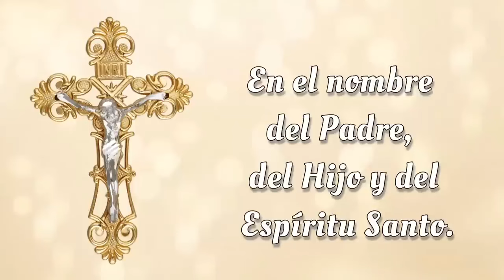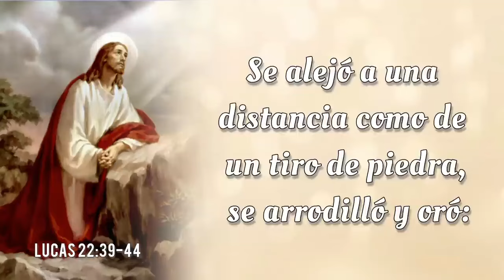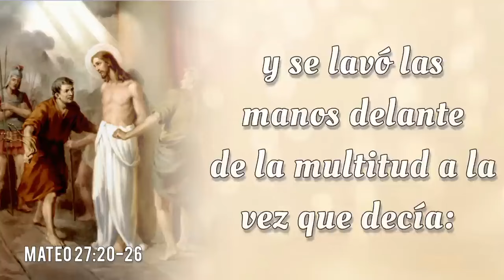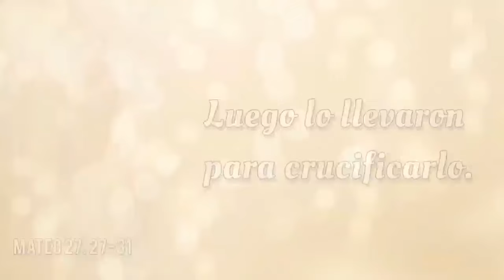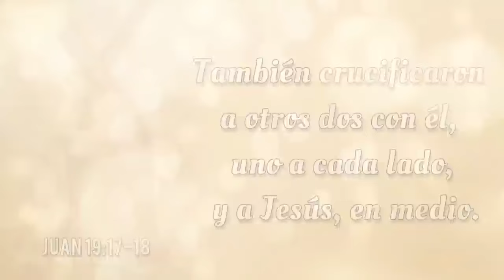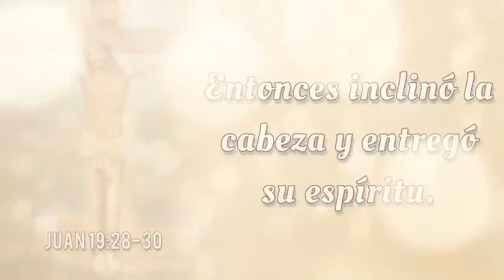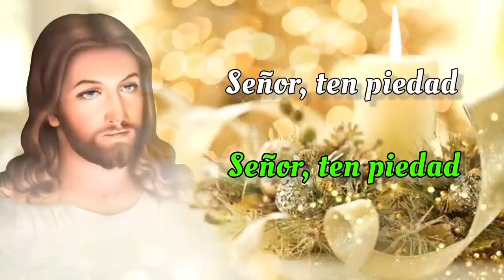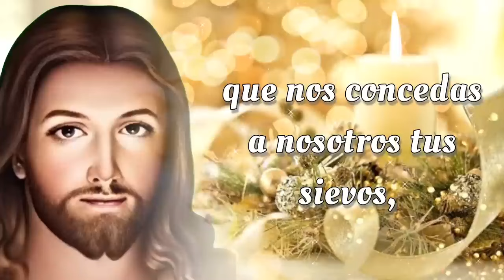SANTO ROSARIO DE HOY ✝️ Martes 15 de Octubre 2024 ✝️ Misterios Dolorosos ✝️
SANTO ROSARIO DE HOY con Letanías ✝️ Martes 15 de Octubre 2024✝️ Misterios Dolorosos ✝️ Rosario de Hoy🌹

📿💒 Bienvenidos al SANTO ROSARIO del Martes 15 de Octubre 2024 ✝️ en el que meditaremos los Misterios Dolorosos 🌹  Además, al finalizar el Rosario, elevamos nuestras voces en Letanías, buscando la intercesión del a Virgen María y la protección de San Miguel Arcángel.🙏

00:00 - Introducción  📿
00:47 - Acto de Contrición 🙏
01:25 - Credo de los Apóstoles 🙏
03:51 - Primer Misterio 🌿 La agonía de Nuestro Señor en el jardín.
08:45 - Segundo Misterio 🔗 La flagelación de Nuestro Señor en el muro.
14:13 - Tercer Misterio 👑 La coronación de espinas.
19:08 - Cuarto Misterio ✝️ Nuestro Señor carga la cruz al Calvario.
23:38 - Quinto Misterio  🩸Jesus muere en la cruz.
28:17 - Salve Regina
29:00 - Letanías 🕊️
32:50 - Oh Dios, cuyo unigénito Hijo 🙏
33:09 - Bajo tu Amparo 🛡️
33:34 - Oración a San Miguel Arcángel 🛡️😇
33:58 - Conclusión 📿